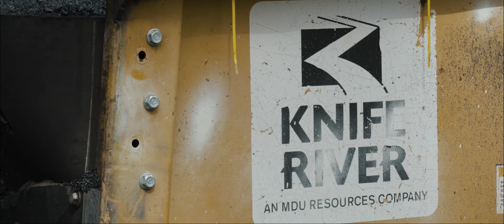Life at Knife: Asphalt Paving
Our Life at Knife series focuses on our team and the great work they do. This video shows a day in the life of our asphalt paving team.